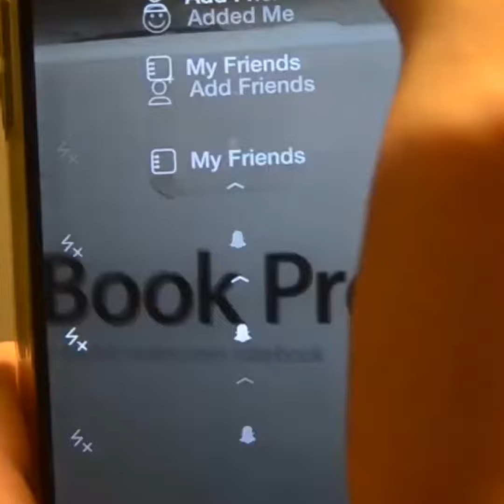Evan Spiegel, Pendiri & CEO Snapchat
Evan Spiegel, Pendiri & CEO Snapchat. Aplikasi berbagi foto dan video yang rilis di tahun 2011 awalnya dibuat sebagai tugas kelompok saat berkuliah di Stanford University. Sampai saat ini, Snapchat memiliki 166 juta pengguna aktif setiap hari.